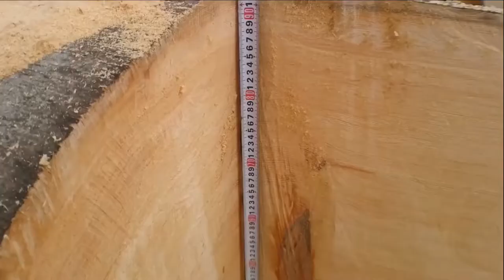巨大丸太をカウンターに加工 店舗デザイン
丸太加工からカウンターになるまでの工程をご覧ください。

私は、インテリアデザイナーで商業施設・家具のデザインを行っております
DIYが大好きでワークショップを運営しております